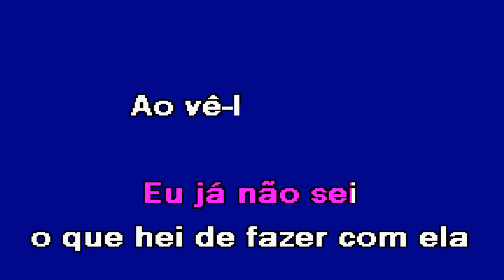A MINHA RATA Maria Lisboa Karaoke